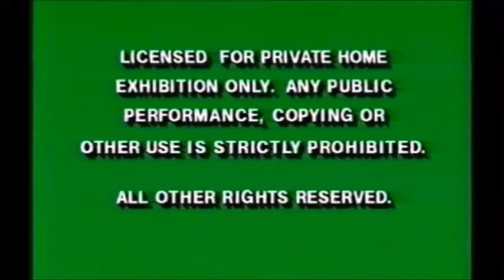Columbia Pictures Logo Charlies Angals Full Turment Varent 2003